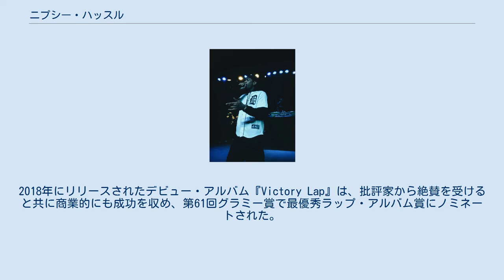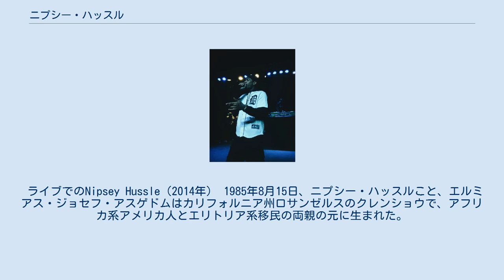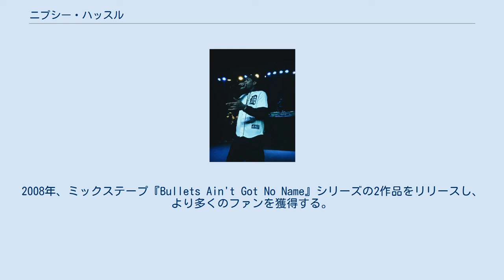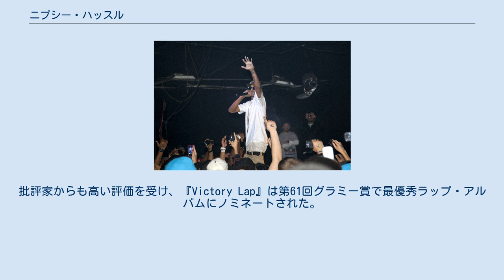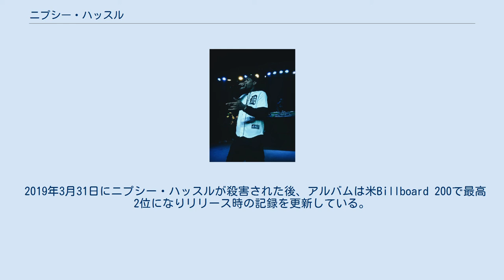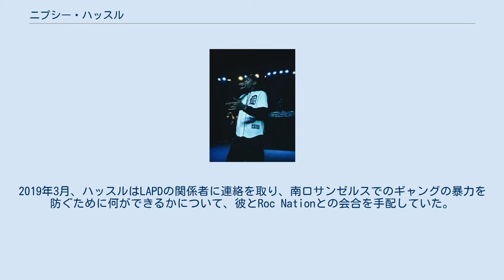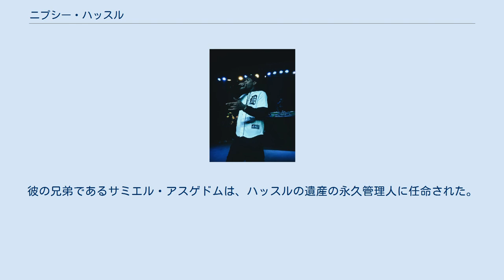ニプシー・ハッスル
ニプシー・ハッスル（英: Nipsey Hussle、本名: Ermias Joseph Asghedom、1985年8月15日 - 2019年3月31日）は、アメリカ合衆国カリフォルニア州ロサンゼルス出身のラッパー、ソングライター、ヒップホップミュージシャン、起業家、活動家。
しばしばNipsey Hu$$leの表記も使用される。
 2000年代半ばに西海岸のヒップホップシーンから台頭したニプシー・ハッスルは、数々のミックステープで知られるようになる。
2018年にリリースされたデビュー・アルバム『Victory Lap』は、批評家から絶賛を受けると共に商業的にも成功を収め、第61回グラミー賞で最優秀ラップ・アルバム賞にノミネートされた。
翌年、ハッスルは第62回グラミー賞で「Racks in the Middle」と「Higher」の2曲で最優秀ラップパフォーマンス部門と最優秀ラップ/歌唱パフォーマンス部門を受賞した。
 2019年3月31日、ニプシー・ハッスルは南ロサンゼルスにある自身の店舗「マラソン・クロージング」の外で射殺された。
犯人はハッスルと対立していた29歳の男エリック・ホルダーで、殺人罪で起訴されている。
 ライブでのNipsey Hussle（2014年） 1985年8月15日、ニプシー・ハッスルこと、エルミアス・ジョセフ・アスゲドムはカリフォルニア州ロサンゼルスのクレンショウで、アフリカ系アメリカ人とエリトリア系移民の両親の元に生まれた。
兄のサミュエルと妹のサマンサと共に育ち、近くのキャッスルハイツ地区にあるアレクサンダー・ハミルトン高校に通っていたが、卒業前に中退した。
14歳の時、ハッスルは家を出て、Cripsのサブグループであるストリート・ギャングに参加した。
 2005年12月、初のミックステープ『Slauson Boy Volume 1』をリリースし、地元で成功を収め、Cinematic Music GroupおよびEpic Recordsと契約を結ぶことになった。
2008年、ミックステープ『Bullets Ain't Got No Name』シリーズの2作品をリリースし、より多くのファンを獲得する。
 2009年に入ってニプシー・ハッスルの人気は高まり続け、ドレイクやスヌープ・ドッグとのコラボレーションを成功させる。
 2010年にEpic Recordsの財務が悪化し、ニプシー・ハッスルは契約を更新せずにレーベルを離れた。
10月にデビューアルバム『South Central State of Mind』をリリースする予定だったが延期されることになった。
 エピック脱退後、ニプシー・ハッスルは自身のレーベル、オール・マネー・イン（All Money In）を設立。
12月21日、初のオール・マネー・イン・レコード（All Money In Records）からのミックステープ『The Marathon』をリリースした。
 2013年10月8日、ミックステープ『Crenshaw』をリリースする。
 2014年12月31日、ミックステープ『Mailbox Money』をリリース。
 2016年11月14日、ミックステープ『Famous Lies and Unpopular Truth』した。
 2018年2月16日、長年の遅延を経てデビュー・スタジオ・アルバム『Victory Lap』がリリースされる。
アルバムは米Billboard 200で4位を記録、「Double Up」「Last Time I Checc'd」「Dedication」など数多くの曲がBillboard Hot 100にチャートインした。
批評家からも高い評価を受け、『Victory Lap』は第61回グラミー賞で最優秀ラップ・アルバムにノミネートされた。
 2019年3月31日にニプシー・ハッスルが殺害された後、アルバムは米Billboard 200で最高2位になりリリース時の記録を更新している。
 2020年の第62回グラミー賞ではニプシー・ハッスルの「Racks in the Middle」と「Higher」が最優秀ラップパフォーマンス部門と最優秀ラップ/歌唱パフォーマンス部門をそれぞれ受賞した。
 ライブでのNipsey Hussle（2010年） ニプシー・ハッスルのニックネームは彼の起業家...